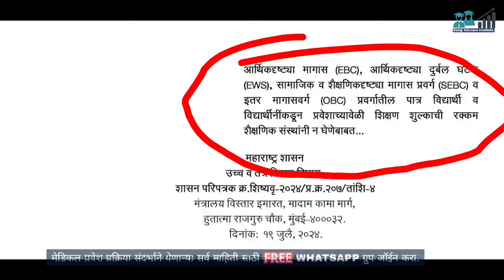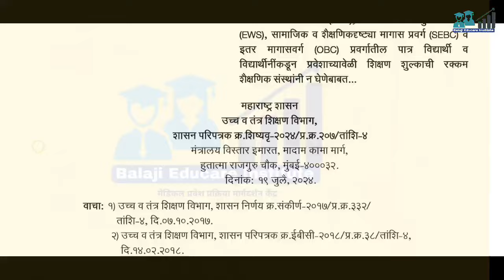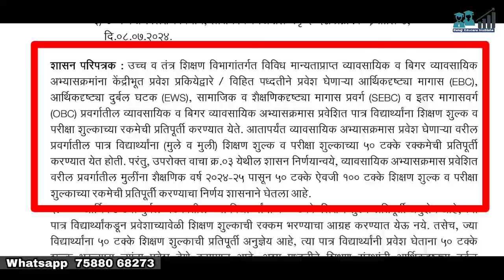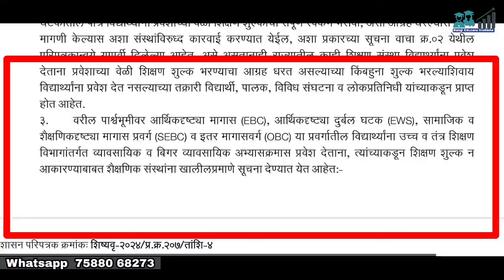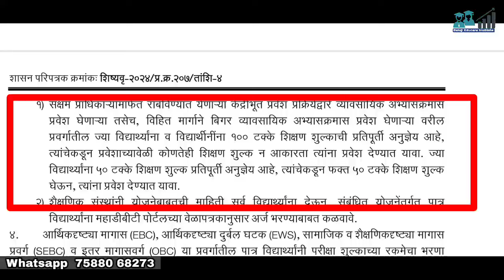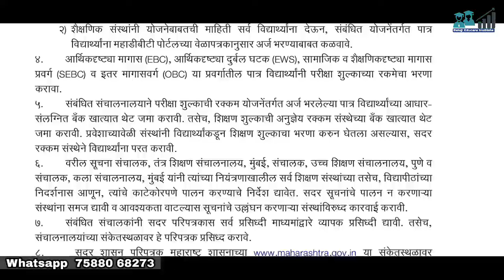मुलींना मोफत शिक्षण योजना नाविन GR 🥳 || Free Education For Girl In Maharashtra || आनंदाची बातमी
Paid Counseling साठी हा व्हिडिओ पहा

1.
2.
3.

मोफत शिक्षण
मुलींना मोफत शिक्षण
free education for girls
महाराष्ट्रात मुलींना मोफत शिक्षण
महाराष्ट्रातील मुलींना मोफत उच्च शिक्षण
2024 मध्ये महाराष्ट्रात मुलींसाठी मोफत शिक्षण
मुलींना मोफत शिक्षण
मुलींना मोफत शिक्षण योजना मराठी कॉर्नर
मुलींना मोफत शिक्षण 2024
मुलींना मोफत शिक्षण 2024 gr
मुलींना मोफत शिक्षण योजना
मुलींना मोफत शिक्षण gr
मुलींना मोफत शिक्षण
मुलींना उच्च शिक्षण मोफत
8 जून पासून मुलींना मोफत
free education for girl in maharashtra 2024
Free education for girls 2024
mulina mofat shikshan news
mulina free shikshan yojana
mulina shikshan free news
mulinche shikshan free news
girls education free in maharashtra
mulina mofat shikshan gr
free education for girl in maharashtra 2024 gr
girls free education
free education for girl in maharashtra
free higher education for girl in maharashtra
free education for girls in maharashtra
girls free education
bring up balaji
free education for girl in maharashtra which...
girls education
balaji college
maharashtra girls education free
mofat shikshan news
free education for girl in maharashtra 2024 news
free education for girl in maharashtra 2024 news gr
free education for girl in maharashtra for private college
free medical education, free education for girs, मुलींना मोफत शिक्षण, free education for all girls, maharashtra arthsankalp
free education for girl news
free education for girl in maharashtra how to apply
maharashtra state free education for girls, mulina mofat shikshan, girl free education scheme in maharashtra, girls education free in maharashtra, mofat shikshan yojana maharashtra